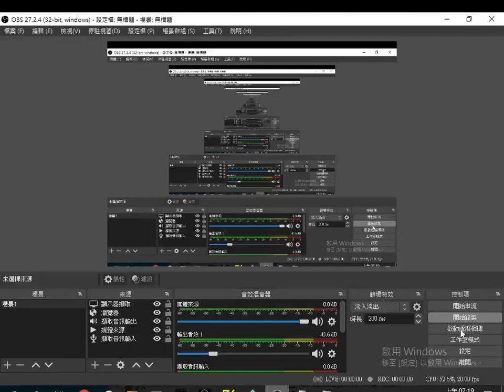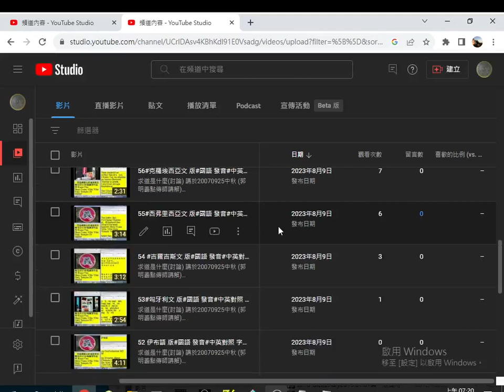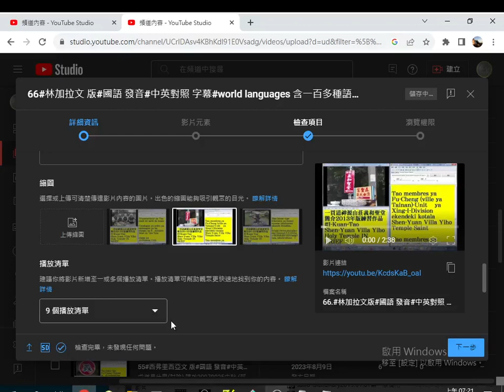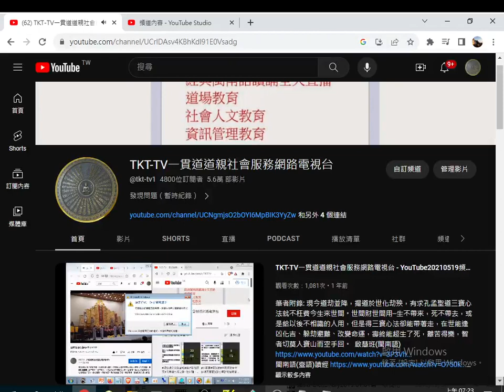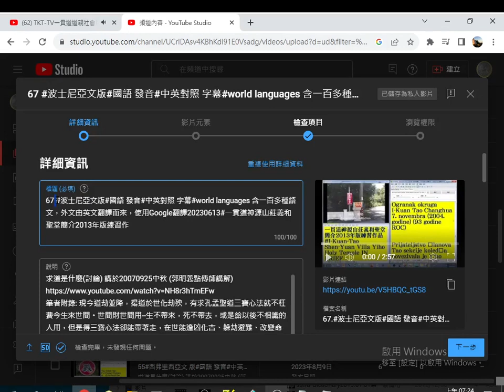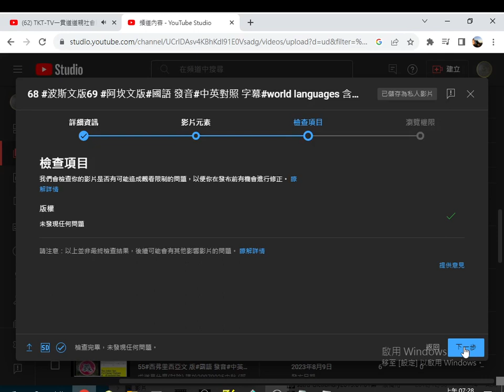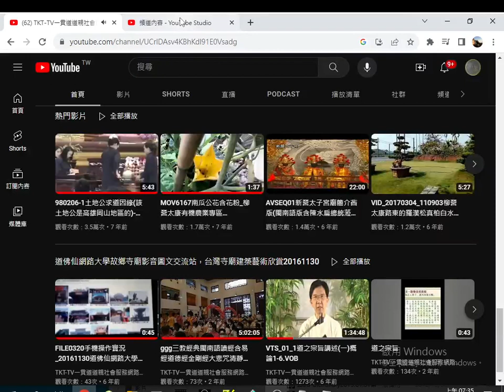2023 08 10#Youtuber#TKTTV#金剛經 01#閩南語讀經